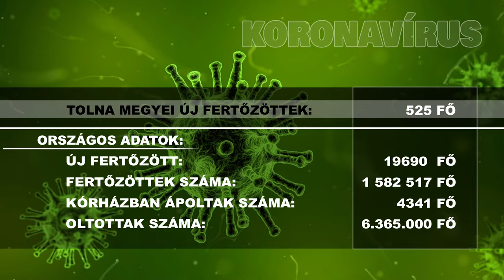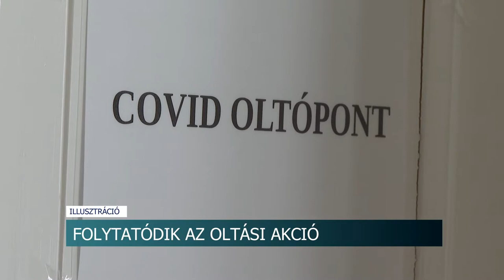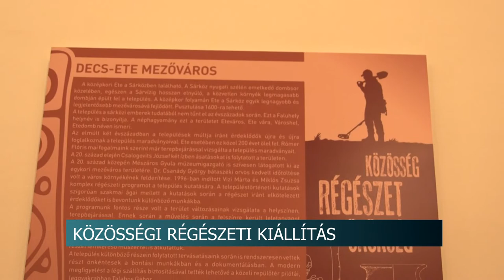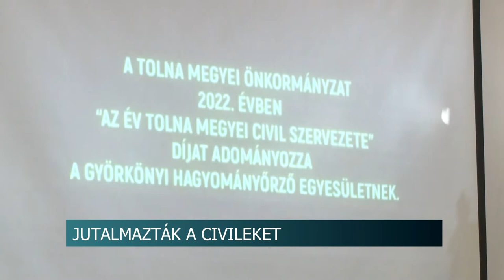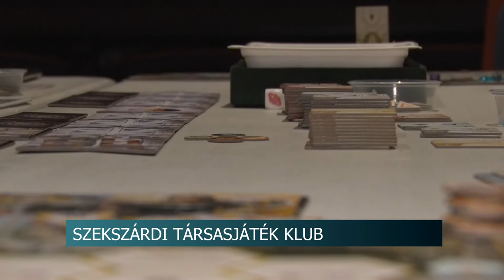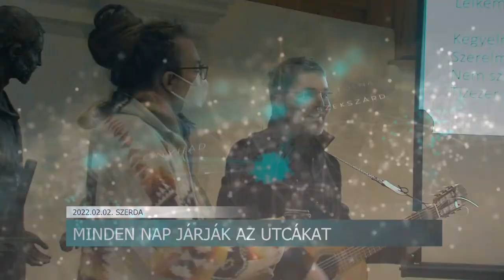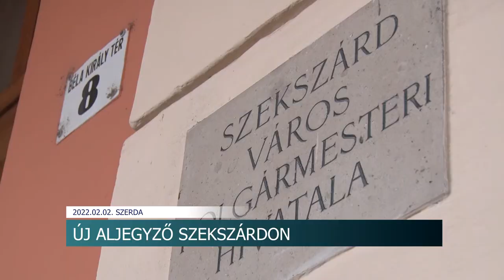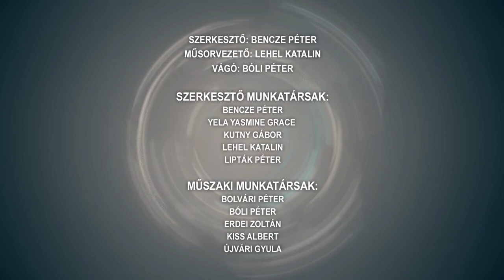Híradó - Tolnatáj TV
Egymás után fogják el a bűnözőket - rengeteg munkájuk van a tolna megyei rendőröknek
Közösségi Régészeti Kiállítás nyílt Szekszárdon
Átadták az Év Tolna megyei az önkéntesek szervezeteinek járó elismeréseket
Ikerborjak születtek - a bocik mesterségesen fogantak, de természetes úton jöttek a világra
Új aljegyző Szekszárdon